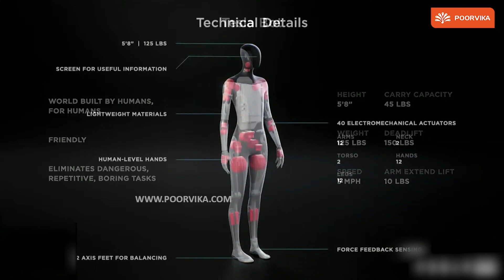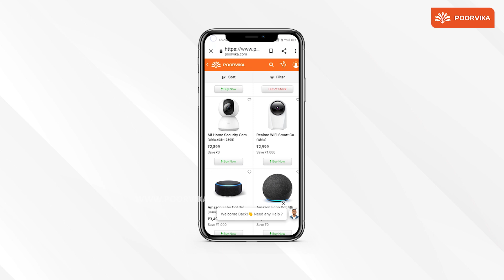எந்திரன் படத்துல வர மாதிரி இப்போ Tesla Bot | Emoji Show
Vanakkam, and Welcome back to the Poorvika Mobiles Tamil YouTube Channel. Today's Emoji show is going to be a sad yet shocker one, so strap up for the news we have for you.

Video Highlights:
(00:00) - Intro
(00:26) - Tesla Bot
(01:06) - Buy Smartphone Online
(01:38) - Outro